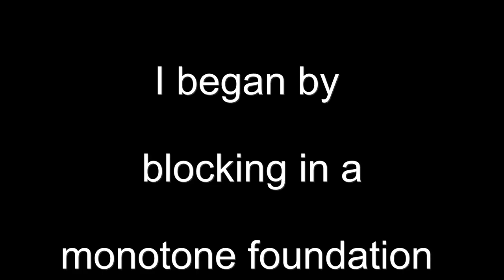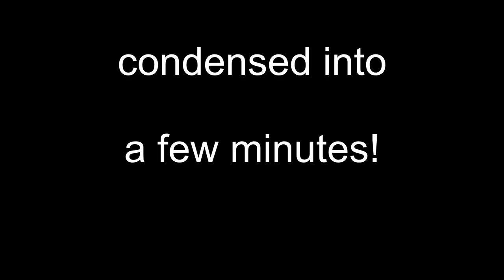"Omar" Development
Development of an oil painting